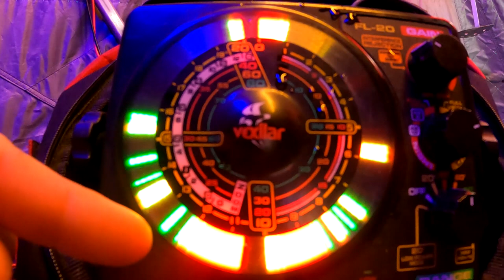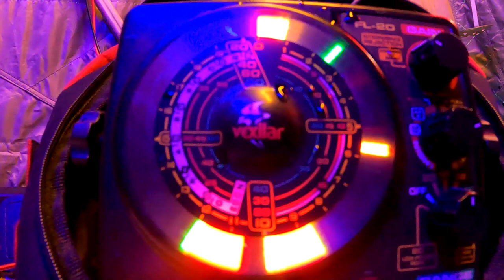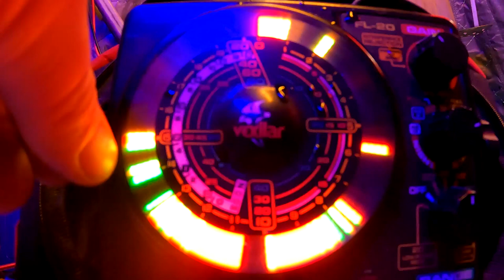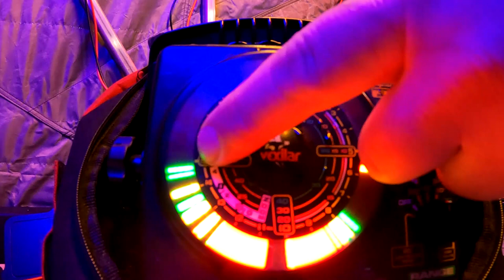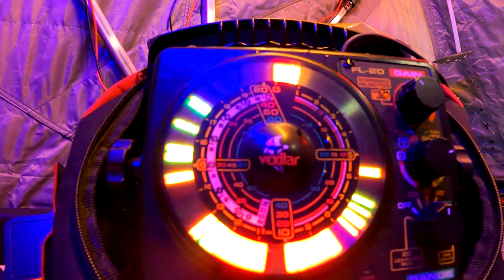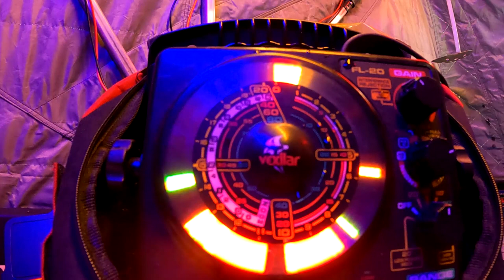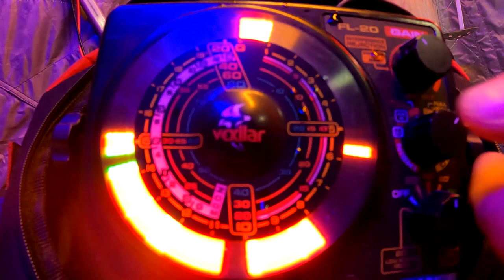Ice fishing for perch on Crystal Lake with Vexilar how to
Ice fishing on beautiful Crystal Lake in Northern Michigan. I give you a vexilar how to and catch some small perch! Yes the water is really that blue!